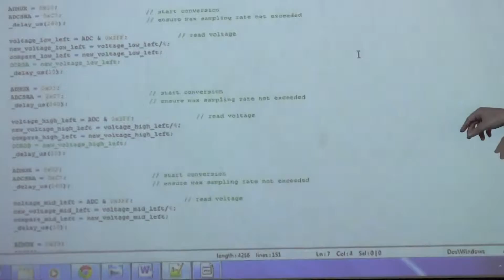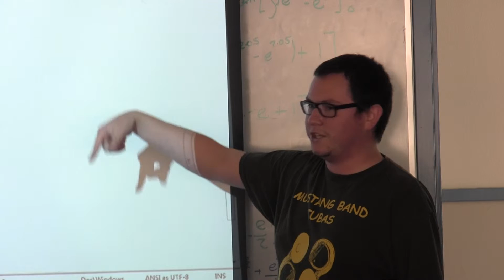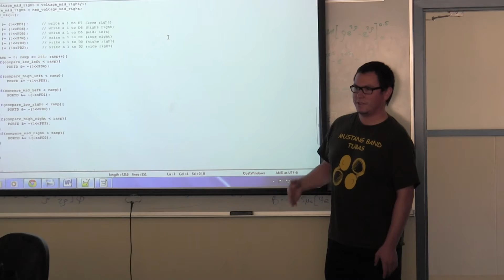Juan & Sabrina 2 of 2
CPE 329 P4 presentation - Arambula Dok 00001